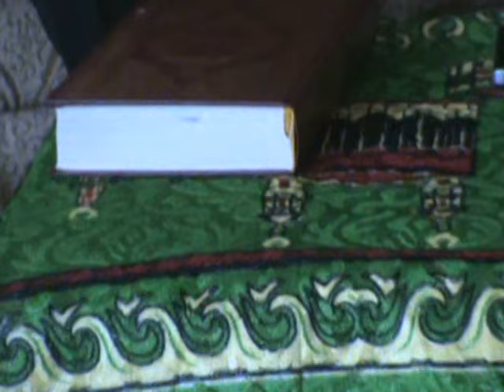Bosanski tornado - Idi majko trazi mi dermana - (Official video 2009)